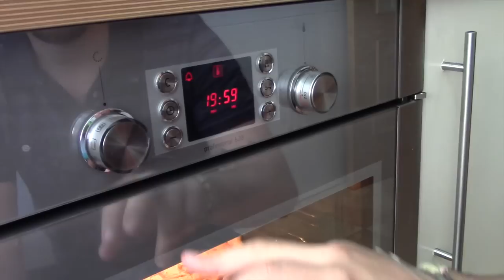Quiche Lorraine (de jamón, bacon, queso y champiñones) sin lactosa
Descárgate mi app de recetas sin lactosa GRATIS en tu móvil

Os presento mi receta de la Quiche Lorraine con jamón york o jamón cocido, bacon, queso sin lactosa y champiñones. Sin cebolla. Aunque esta receta de Quiche admite cualquier ingrediente. Está buenísima, os la recomiendo. Es una receta de cocina francesa ¡sin lactosa!